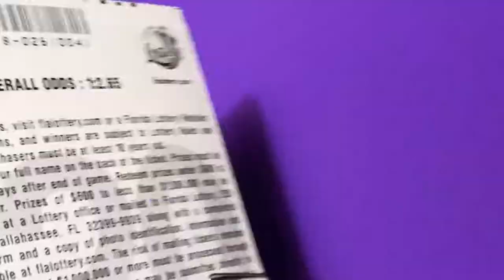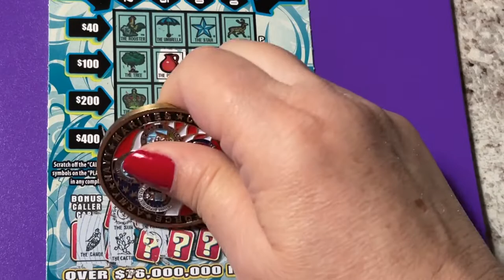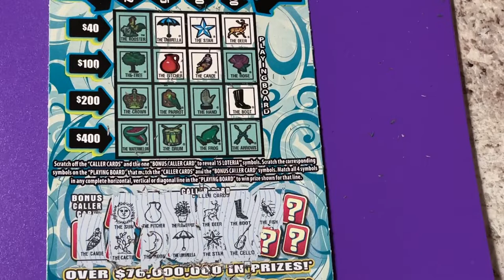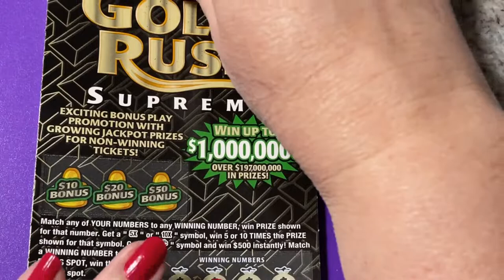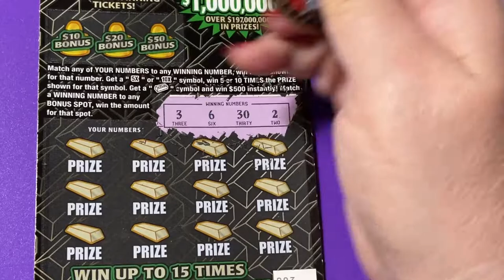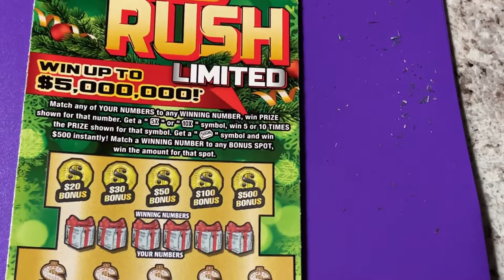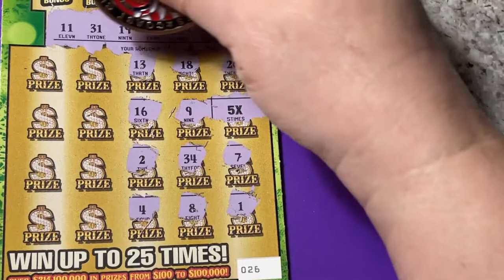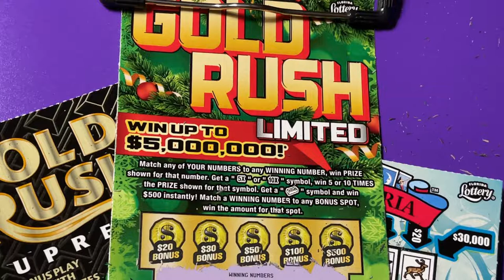Ticket Mix 6 (No win in the missed Bonus)